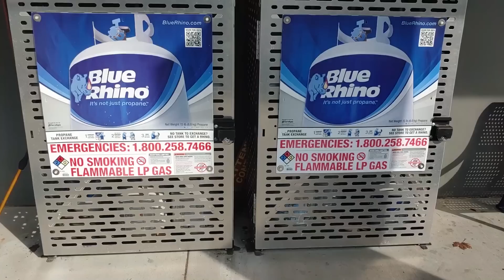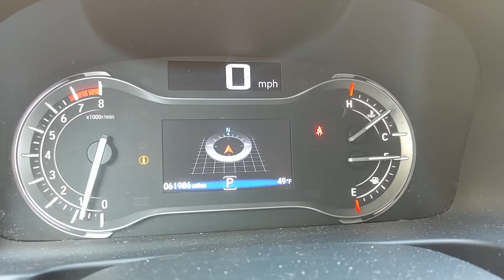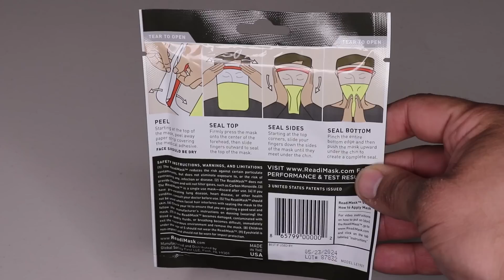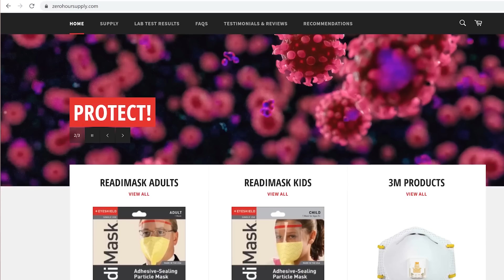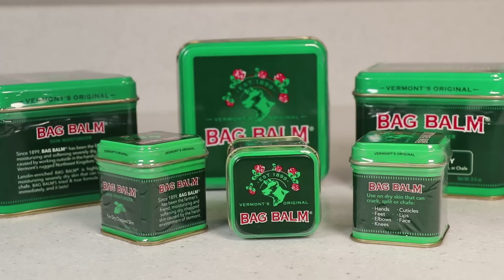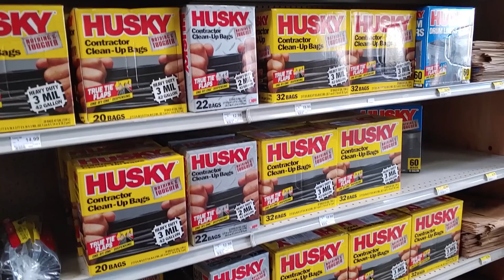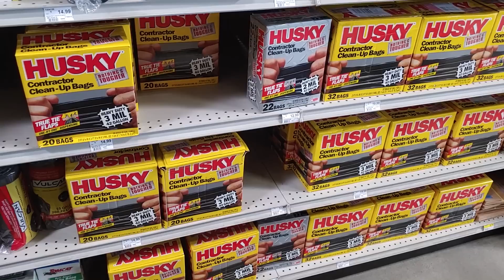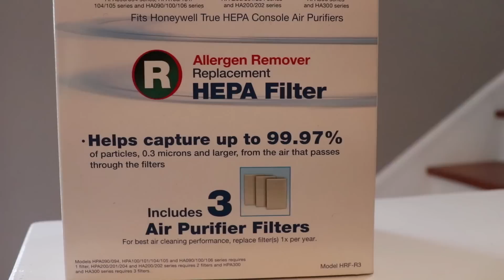COVID-19 Quarantine + Last Minute Preps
LAST MINUTE PREPS:
Honda Generator
Lodge Dutch Oven (2-quart)
Lodge Dutch Oven (8-quart)
MTM Ammo Box (AA Batteries)
MTM Ammo Box (1AAA Batteries)
Luxe Bidet Neo 120
Plastic Sheeting (4-Mil)
Husky Contractor Bags (42 Gallon)
Amazon Fire TV Stick
Holy Stone Drone ($300)
DJI Mavic 2 Pro Drone

THE URBAN PREPPER:
Amazon Video

NOTE: Most of the hyperlinks to products included on my channel are affiliate links, which means that I make a small percentage of the sales if you purchase an item after clicking one of the links from my channel. This comes at no cost to you. All of the money that I get goes towards funding my channel's costs, such as production equipment, new gear to test, and bourbon. I also allocate a percentage that goes directly into my children's college 529 savings plans. Thank you for supporting my channel!